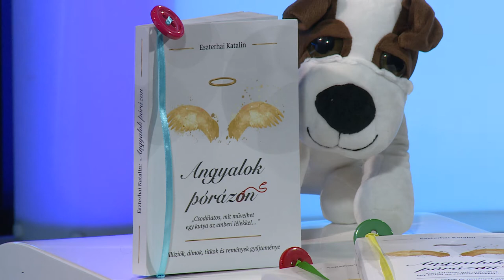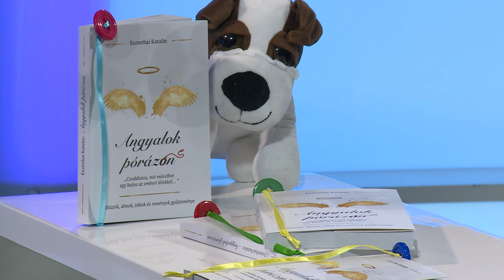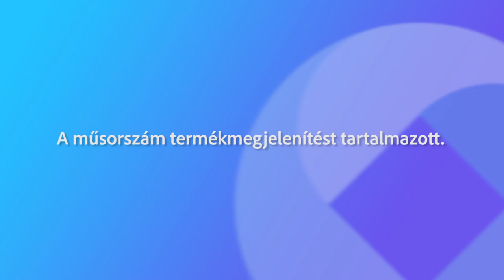221030 Fehérvári Beszélgetések - Eszterhai Katalin